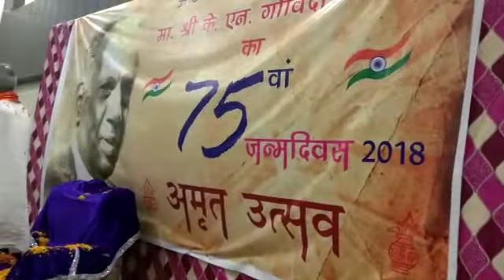K. N. Govindacharya 75 Birthday 2018 1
आदरणीय गोविन्द जी के जन्मदिवस के शुभ अवसर पर I
आदरणीय गोविन्द जी के जन्मदिवस के शुभ अवसर पर,
भारत के विभिन्न जगह से आदरणीय गोविन्द जी के बारे में अपनी मत एबं विचार रखने के लिए
आपने जो हमसे संपर्क किया उसके लिए आपसब को प्रणाम।
१४३ लोगो ने आदरणीय गोविन्द जी के जन्मदिवस के शुभ अवसर पर, अपनी मत एबं विचार रक्खे है और उसे रिकॉर्ड किया गया है जिसमे बिभिन्न आयामों को छुआ गया है यह शृंखला आपके समक्ष लाया जायगा जो आदरणीय गोविन्द जी के सम्पूर्ण जीवन की प्रस्तुति है।
आप सभी गुरु जन एबं गुणी जन है, लेकिंन आदरणीय गोविन्द जी के बारे में अपनी राय रखने के लिए कुछ मापदंड है।
१) आपका वक्तिगत समाजिक पतिस्ठा होनी चाहिए।
२) आपका उम्र आदरणीय गोविन्द जी के समक्छ या उनसे अधिक होनी चाहिए।
यह दोनों होना अनिवार्य है। आपका बहुत बहुत धन्यवाद।
" १४३ लोगो यह दोनों मापदंड के अंतर्गत आते है। "
आपका गोपी दत्त आकाश।